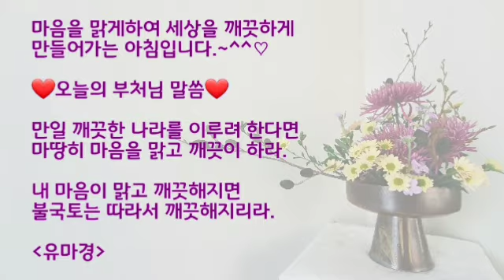오늘의 부처님말씀_유마경(자막)